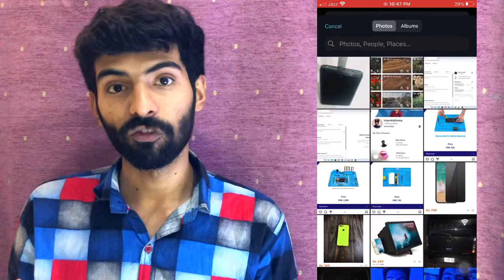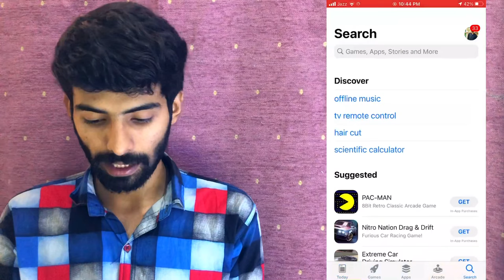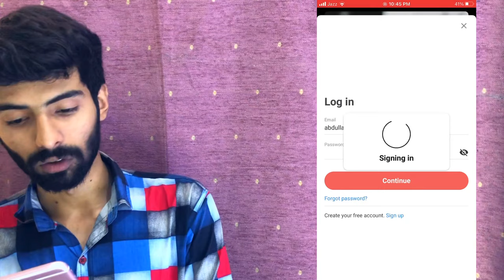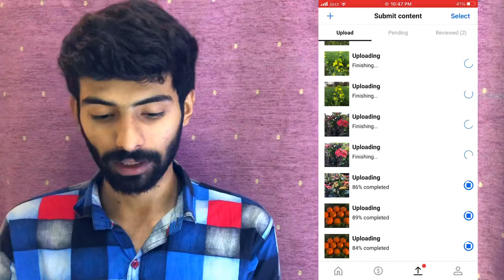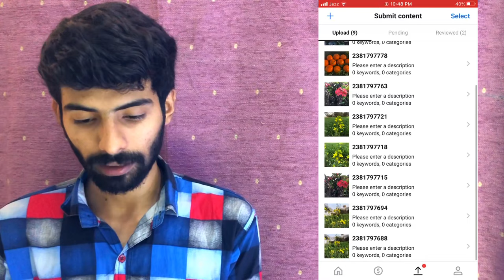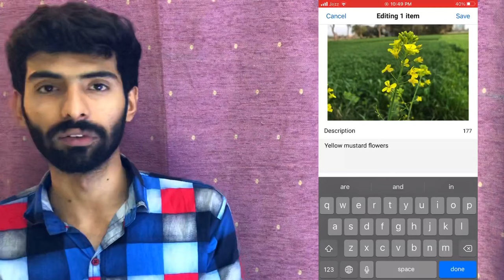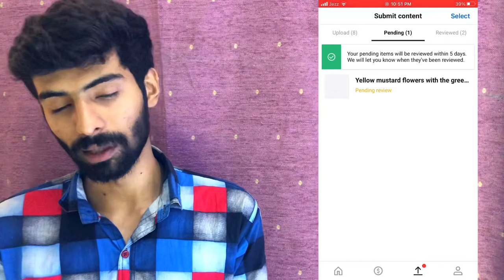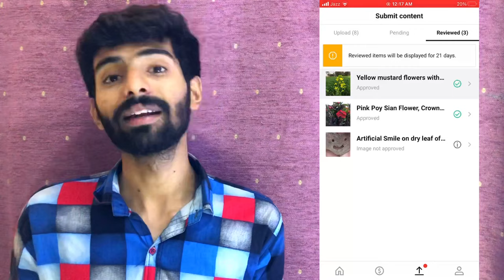How To Upload Pictures On Shutterstock From Mobile & Approved | Sell Images & Earn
How To Upload Pictures On Shutterstock From Mobile | Sell Images & Earn

How to upload photos to shutterstock contributor